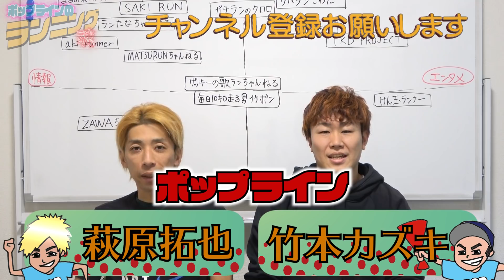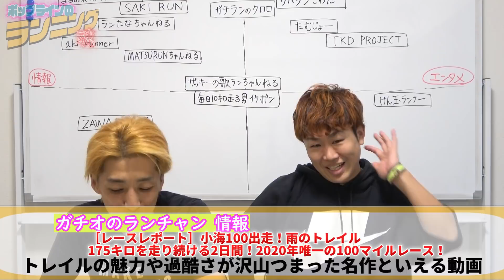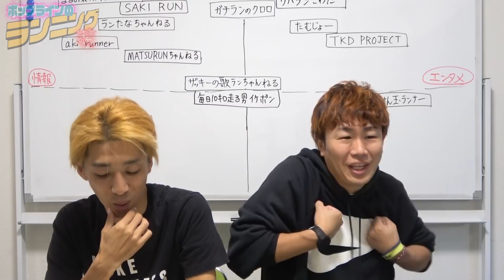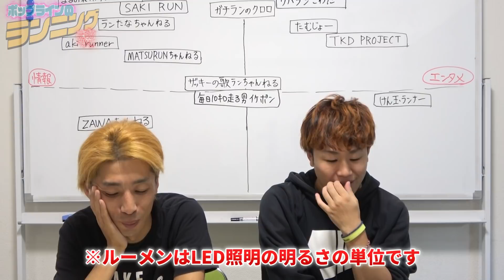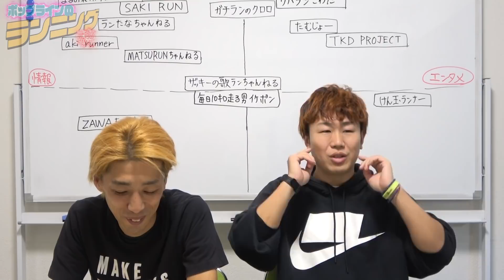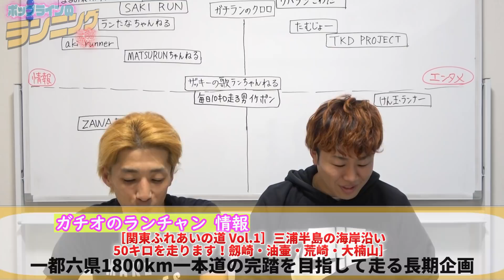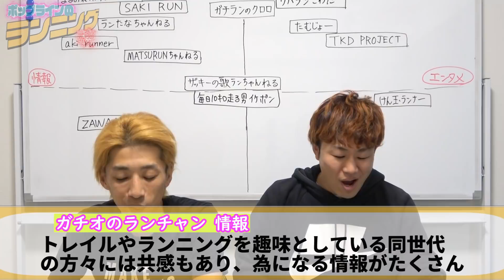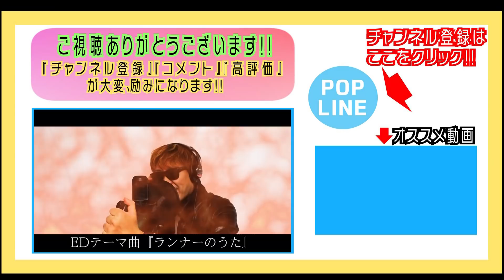ガチオのランチャンを勝手に紹介【ランチューバー勢力図】【ランニング】【マラソン】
色んなランチューバー(ランニング系YouTuber)を
勝手に紹介していき、勢力図を完成させていきます!!

◎萩原拓也→サブ３(サブスリー)・芸能界最速ランナーに挑戦中のマラソン芸人